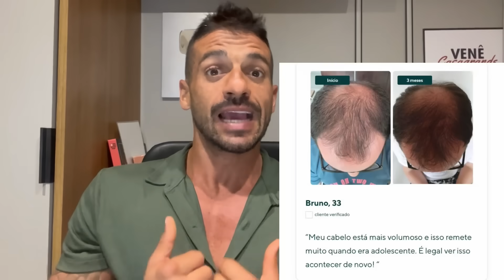INFORMAÇÃO IMPORTANTE SOBRE AS RENOVAÇÕES DE BRUNO HENRIQUE E EVERTON RIBEIRO COM O FLAMENGO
Os tratamentos, direcionados apenas aos homens, previnem a queda capilar. São tratamentos PERSONALIZADOS de acordo com a necessidade da pessoa.

Os produtos chegam com frete grátis na sua casa e em uma embalagem discreta e sem identificação.